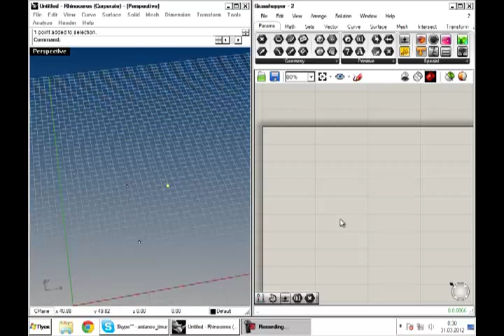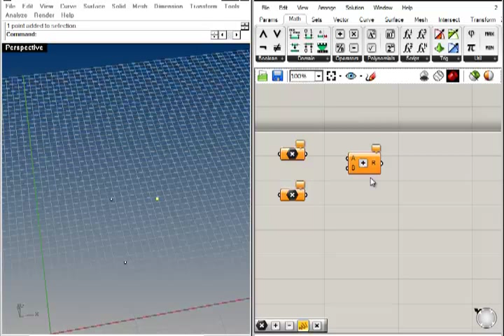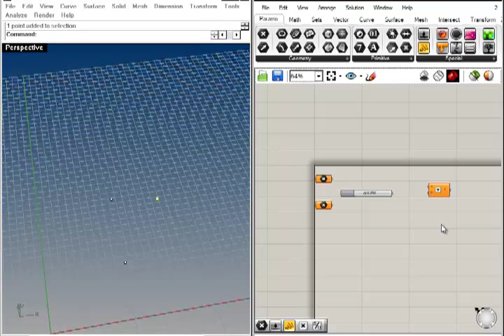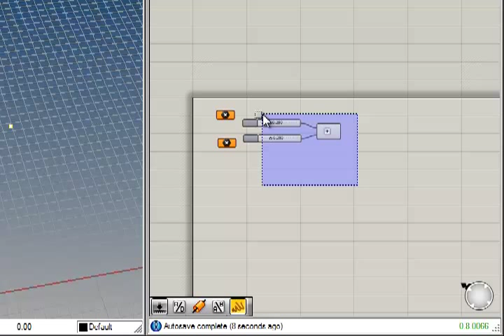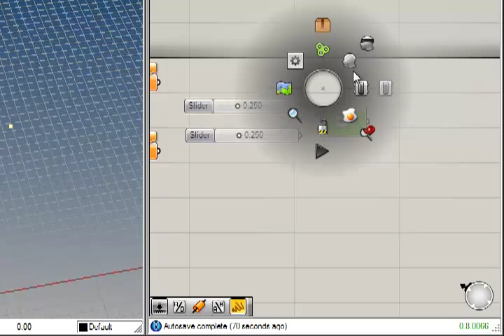Урок 2. Размещение, выбор, соединение и цвета нодов.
В этом видео уроке объясняется:
размещение нодов на холсте
виды нодов
структура нода
соединение, отсоединение нодов
выделение
цвета нодов